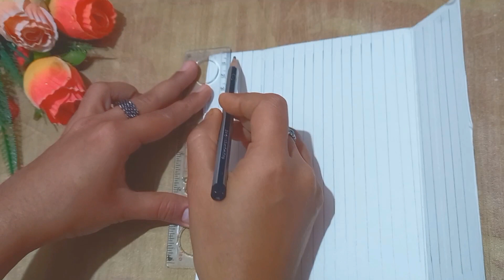Beautiful Wall Hanging || Wall decor idea || New Room decor